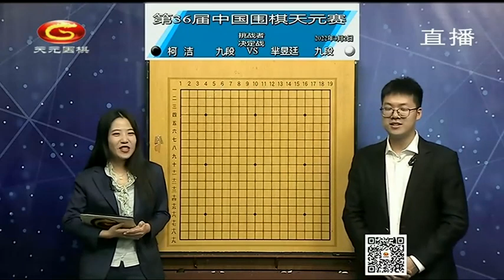20220302天元围棋赛事直播第36届中国天元战挑战者决定战 柯洁VS芈昱廷（檀啸、范蔚菁）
第36届中国天元战